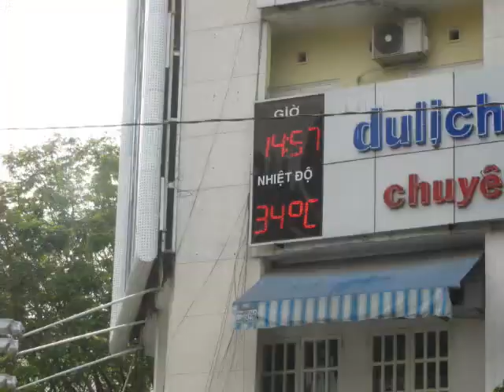2011-Episode 2 Vietnam-Street Scenes and Markets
We go to Markets in Ho Chi Minh city and experience street scenes, and go to a foot massage